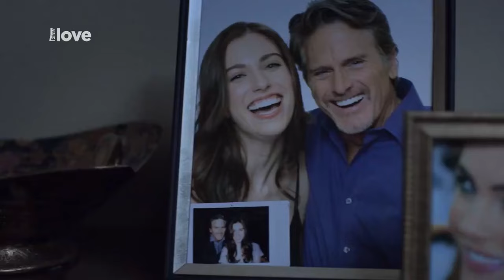Tajemství nevlastní matky (27.10.2024) (neděle 20.00) - Prima LOVE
Upoutávka na pořad Tajemství nevlastní matky na Prima LOVE.